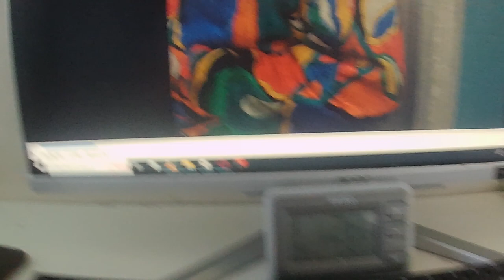What the f88k am I doing with my life